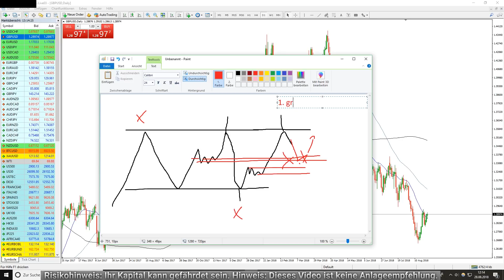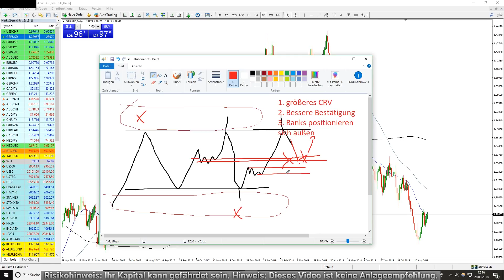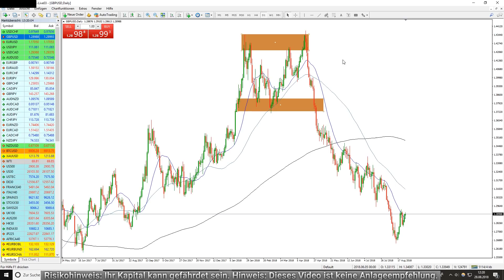Dieser Forex Trading Fehler wird dich mehrere 1000€ kosten! (Strategie Deutsch für Anfänger)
➔ Jetzt richtig traden lernen im Coaching Dieser Forex Trading Fehler wird dich mehrere 1000€ kosten! (Deutsch für Anfänger)